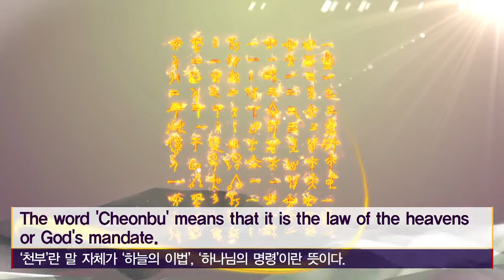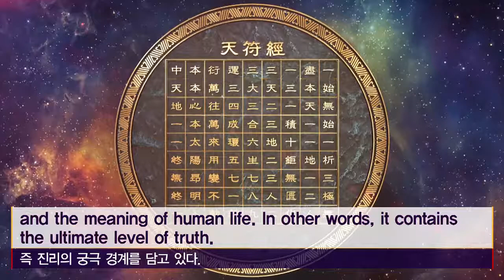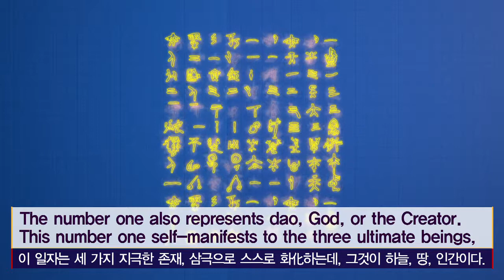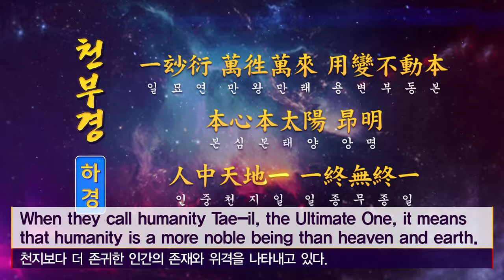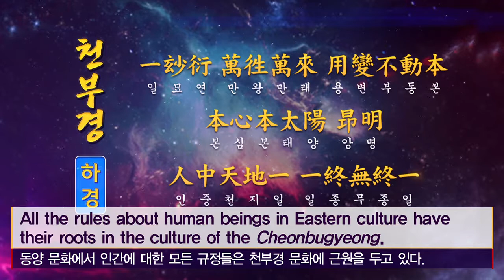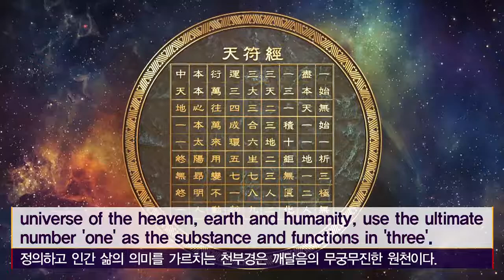The original Hallyu culture of Korea 13: Chunbukyung - the Heavenly Code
천부경: The Heavenly Code